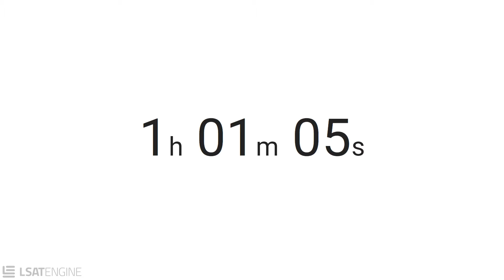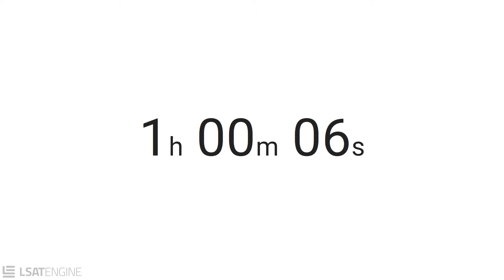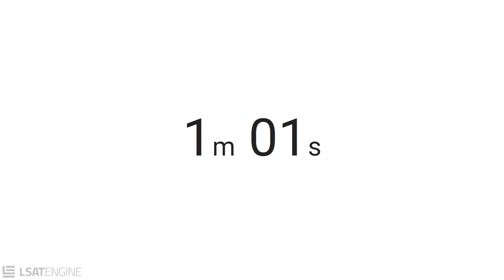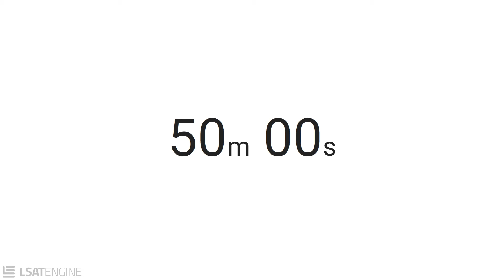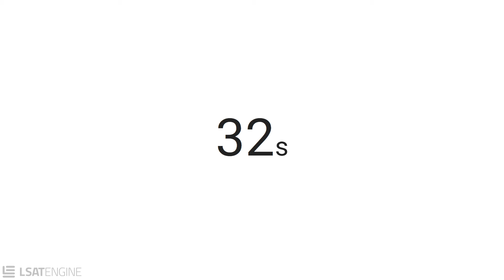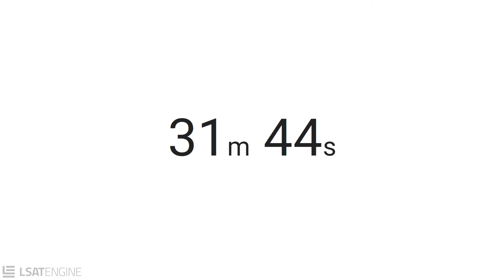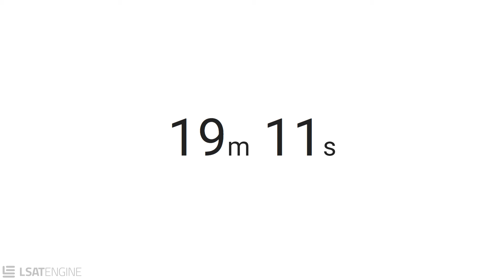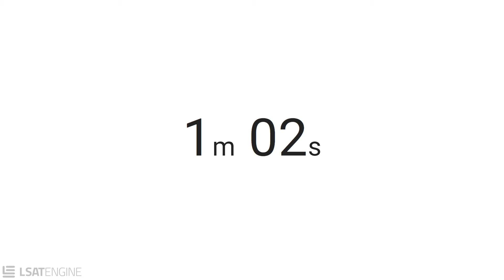SAT Virtual Proctor and Self-Timing Assistant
ACT and SAT veteran Josh Lord proctors students for a self-timed practice SAT. The video follows official SAT testing guidelines and breaks from the Reading through the optional Writing (essay) section. If you want to time yourself for a particular section, click the jump times below:

Jump to:
Writing and Language Section: 1:15:34
Math without Calculator: 1:50:43
Math with Calculator: 2:21:09
Writing (Optional Essay): 3:18:39

Good luck!